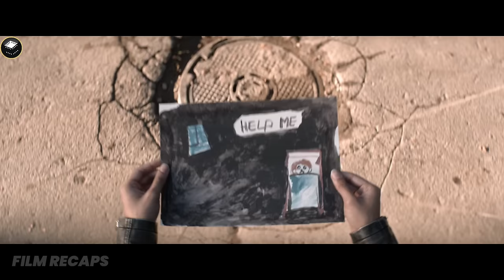Poor Boy Is Awakened By Knocking Sounds Every Night, Revealing His Parents' Secret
Poor Boy Is Awakened By Knocking Sounds Every Night, Revealing His Parents’ Secret |Movie Recap | Cobweb (2023)